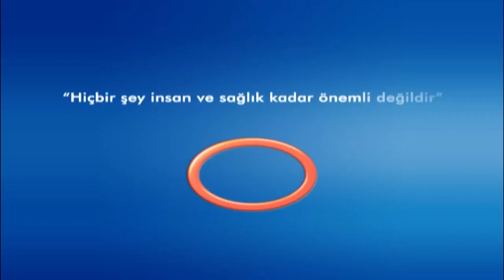KULAK AKINTISI ve TEDAVİ YÖNTEMLERİ - OP.DR.GALİP ARDA PELEN ***Avrasya Hospital***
KULAK AKINTISI ve TEDAVİ YÖNTEMLERİ HAKKINDA BİLGİLER VERDİ.